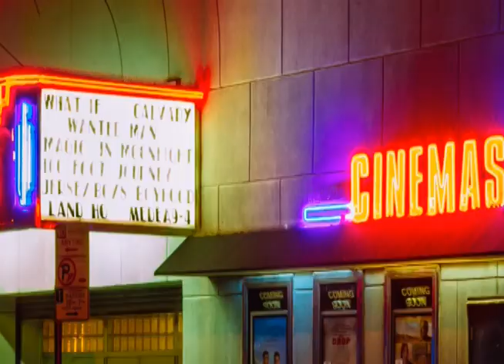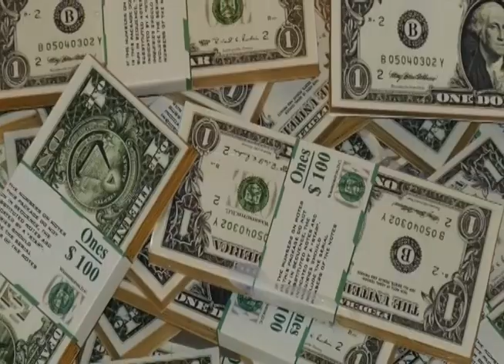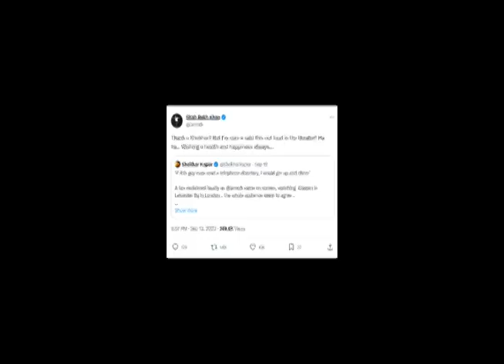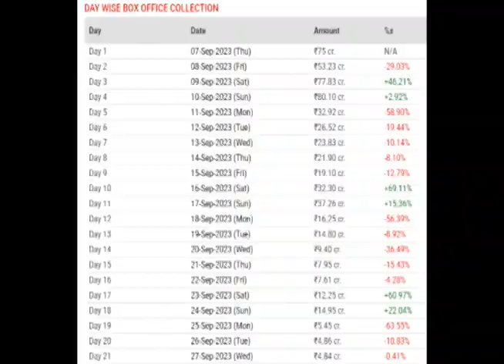Pakistani Review On Jawan - Shah Rukh Khan's film Jawan opens history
The movie "Jawan," featuring Bollywood star Shah Rukh Khan, made new history in Hindi cinema. On its first day of release, the film, which was released worldwide on September 7, overtook the Rs 100 crore a turning point.

While there had been a few speculation about Jawan's premiere, no one could have anticipated the massive global opening that the film would achieve, surpassing Rs 100 crores on its opening day.

Furthermore, it completed more than Rs 100 crore in business on the second day as well; these two achievements stand alone as distinct records.

According to the Newspapaer, on its first day of release on Thursday, the Shahrukh Khan film achieved a record-breaking worldwide revenue of Rs 1 billion 29 crores, thanks to the direction of Attlee.

Shah Rukh Khan's side project Red Chillies thanked its followers and said that this was just the beginning in a 129 crore poster that was shared on Twitter's X platform. Keep in mind that this is also from the same Jawan film.
People have been eagerly anticipating the movie "Jawan" ever since Shahrukh Khan's "Pathan," which broke box office records when it premiered at the beginning of this year. When the first trailer for the movie was released in early July, its There was a noticeable increase in the people's interest.
बॉलीवुड स्टार शाहरुख खान की फिल्म "जवान" ने हिंदी सिनेमा में नया इतिहास रचा। 7 सितंबर को दुनिया भर में रिलीज हुई इस फिल्म ने रिलीज के पहले दिन 100 करोड़ रुपये की कमाई को पीछे छोड़ दिया।

हालांकि जवान के प्रीमियर के बारे में कुछ अटकलें थीं, लेकिन किसी ने भी यह अनुमान नहीं लगाया था कि फिल्म अपने शुरुआती दिन में 100 करोड़ रुपये को पार करते हुए इतनी बड़ी वैश्विक ओपनिंग हासिल करेगी।

इसके अलावा, इसने दूसरे दिन भी 100 करोड़ रुपये से अधिक का कारोबार पूरा किया; ये दो उपलब्धियाँ अलग-अलग रिकॉर्ड के रूप में अकेली खड़ी हैं।

न्यूजपेपर के मुताबिक, एटली के निर्देशन की बदौलत शाहरुख खान की फिल्म ने गुरुवार को रिलीज के पहले दिन दुनिया भर में 1 अरब 29 करोड़ रुपये की रिकॉर्ड तोड़ कमाई हासिल की।

शाहरुख खान के साइड प्रोजेक्ट रेड चिलीज़ ने अपने फॉलोअर्स को धन्यवाद दिया और कहा कि 129 करोड़ के पोस्टर में यह सिर्फ शुरुआत थी जिसे ट्विटर के एक्स प्लेटफॉर्म पर शेयर किया गया था। ध्यान रहे कि ये भी उसी जवान फिल्म से है.
शाहरुख खान की फिल्म "पठान" के बाद से ही लोग फिल्म "जवान" का बेसब्री से इंतजार कर रहे हैं, जिसने इस साल की शुरुआत में प्रीमियर के साथ ही बॉक्स ऑफिस रिकॉर्ड तोड़ दिया था। जब जुलाई की शुरुआत में फिल्म का पहला ट्रेलर जारी किया गया, तो लोगों की रुचि में उल्लेखनीय वृद्धि हुई।